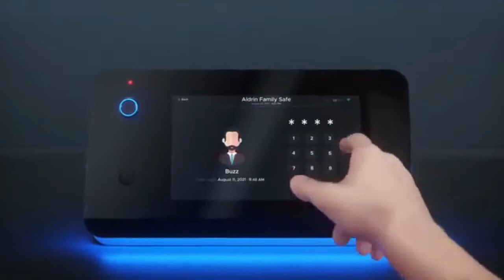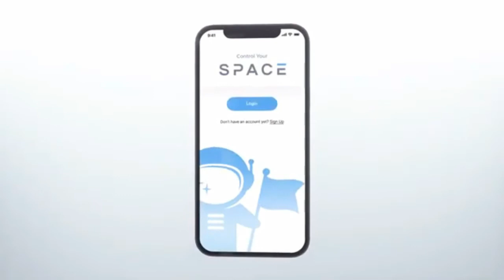The first real Smart Safe A futuristic safe with a touch LCD and more...